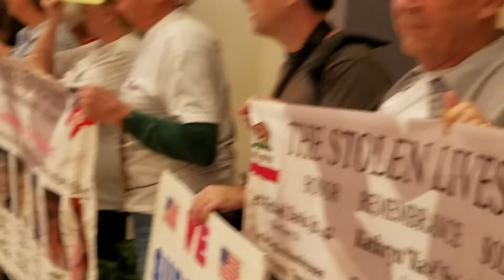Illegal Alien Bigot Exposed in Riverside